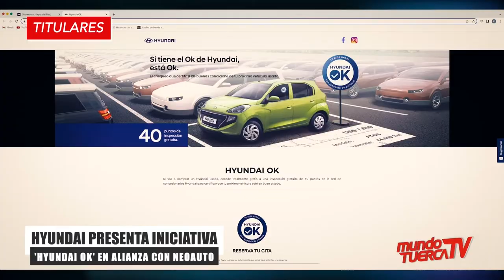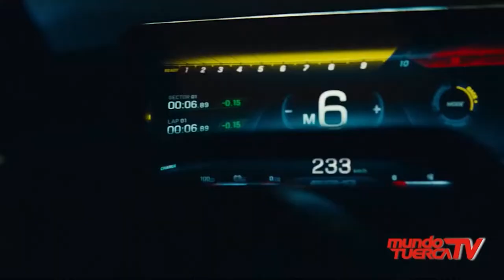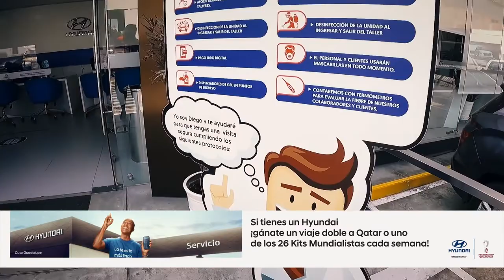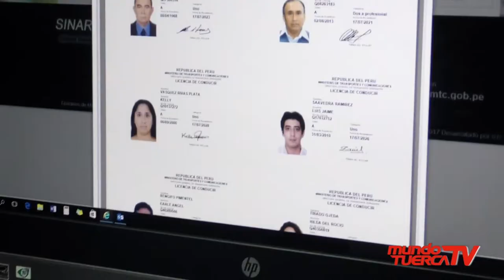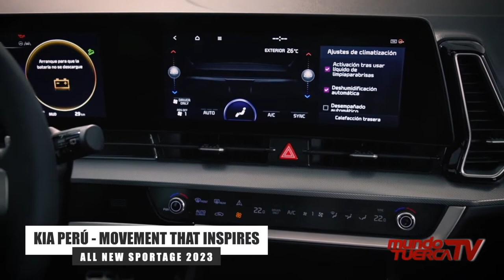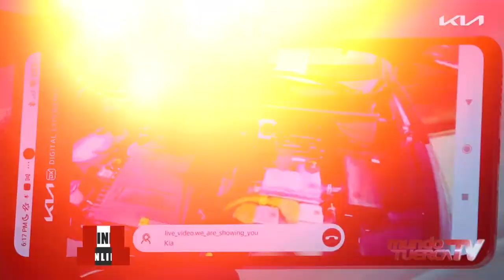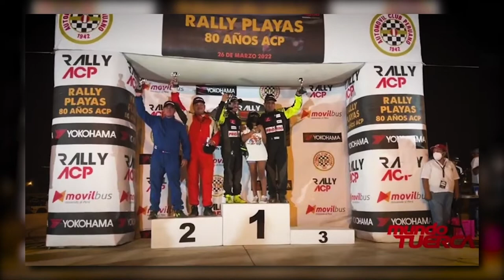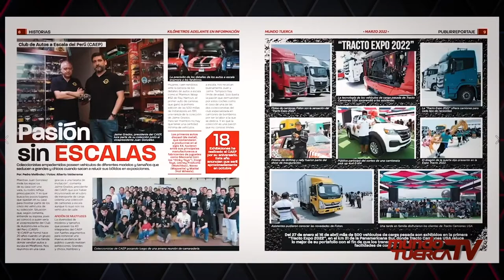Mundo Tuerca TV I Programa 253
Programa TV 253, con toda la información del Sector Automotriz, nacional e internacional con lanzamientos, test, notituercas, camiones deportemotorizado. Gracias a : Mitsui Automotriz, Hyundai Perú, IPESA, Donde Walter, Sinotruck, Corporation Withmory, JMC, Kia, Cummins Perú, Chanka Kichachi, Friss Line.